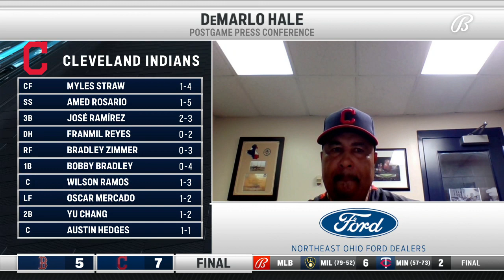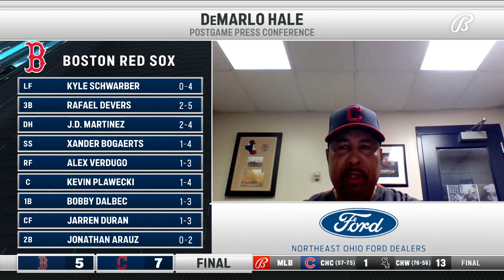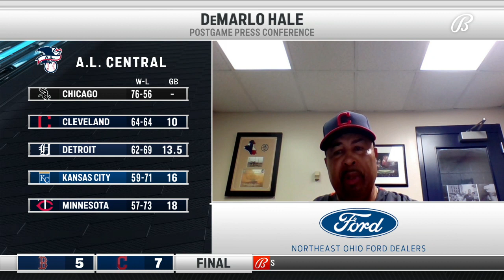DeMarlo Hale reviews Indians' wild comeback win over Red Sox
Hale discusses the Indians' bullpen, Austin Hedges's preparedness, Oscar Mercado's hustle, and third-base coach Kyle Hudson's smart send.